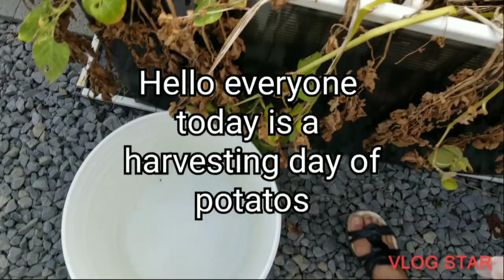Harvesting potatoes and Butternut squash